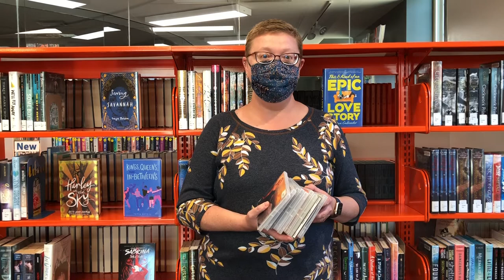What We're Grateful For | FCDL Gratitude Month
We loved seeing some of the things you're grateful for and wanted to share  some of the things we're thankful for too!